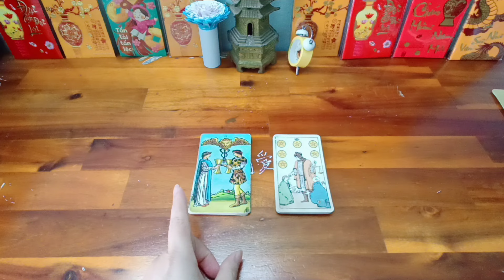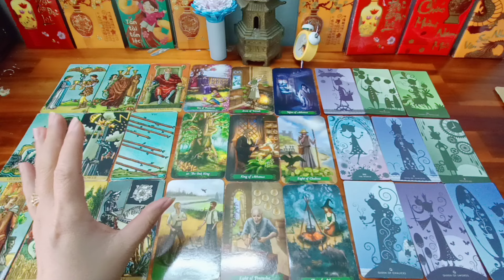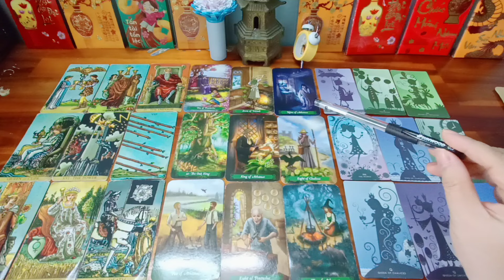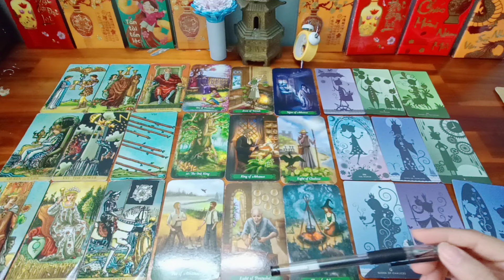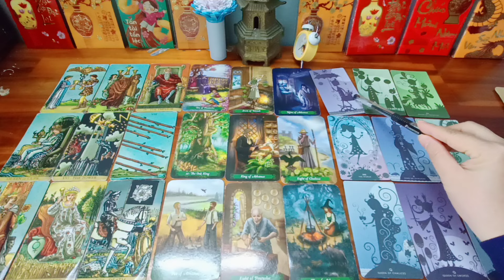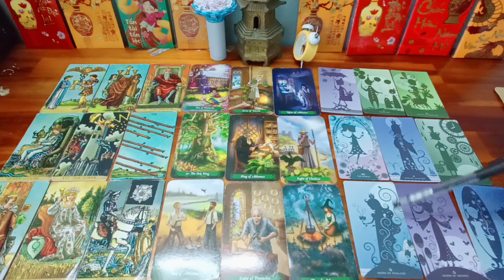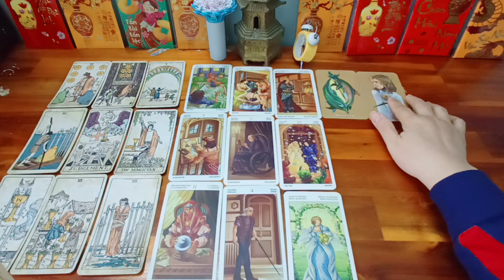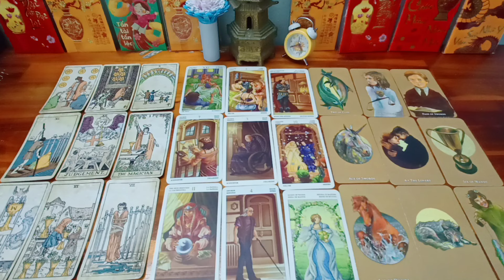NẾU BẠN LỰA CHỌN KẾT HÔN/SỐNG ĐƠN THÂN SUỐT ĐỜI